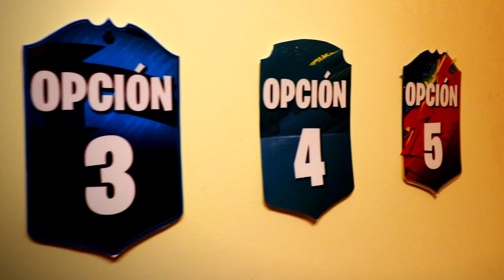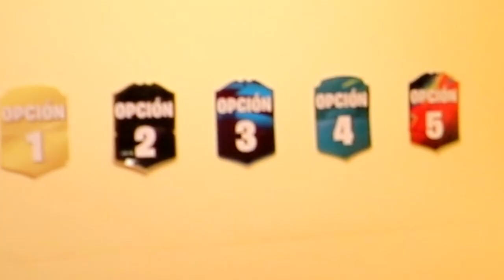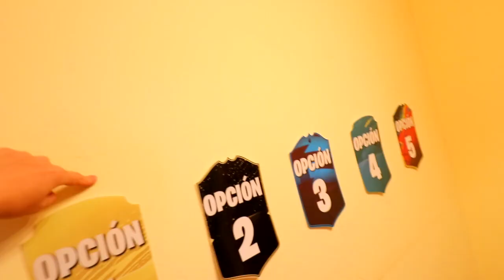¿QUIEN GANARÁ EL CIRCUITO DE PUNTERÍA?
¡ESPERO QUE OS HAYA GUSTADO EL VÍDEO! Consigue una Nerf Trilogy como la nuestra aquí: amzn.to/2OjUWXK

La nueva Nerf Trilogy DS 15 dispara 3 dardos a la vez y se recarga con cartucho los tres a la vez.